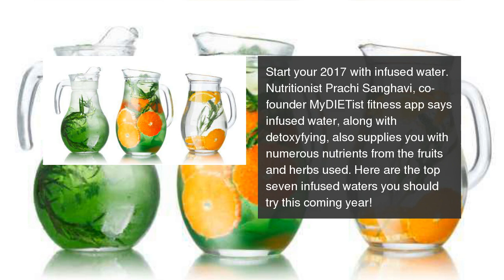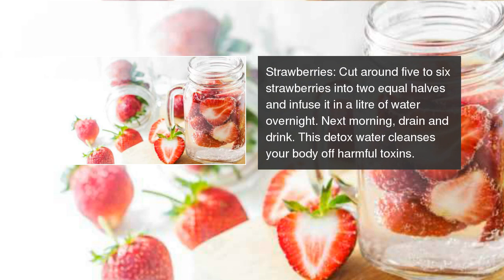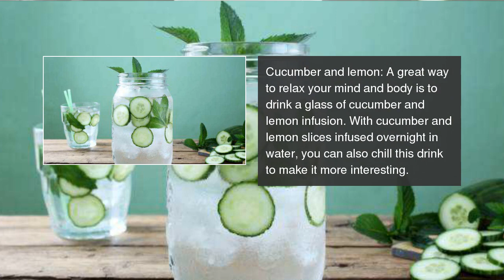7 types of infused water for instant detoxification this new year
Detox water is easy to make and very refreshing, says Nutritionist Prachi Sanghavi. 7 types of infused water for instant detoxification this new year